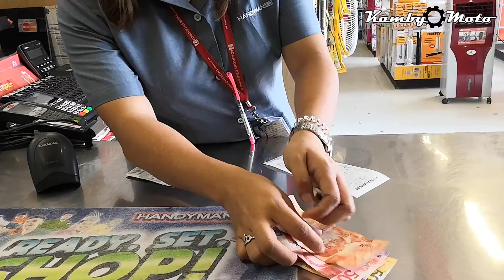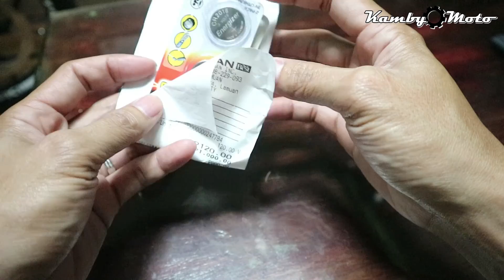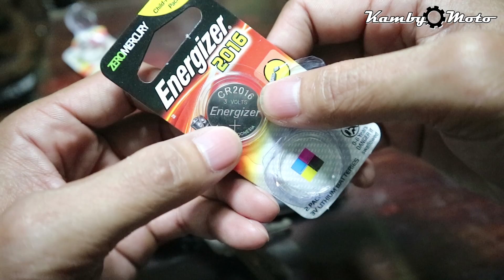S.G.P. ALARM REMOTE BATTERY REPLACEMENT | RAIDER 150 FI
Do this at your own risk, I am not responsible for any damage it may cause in your motorcycle by doing the same thing as what I did in any of my videos.

This is not a sponsored video, I just want to share some of my knowledge and experiences. Thank You!